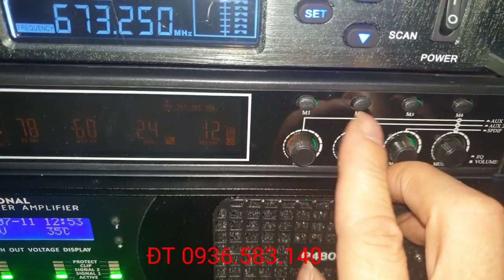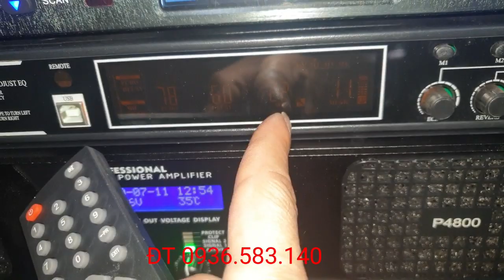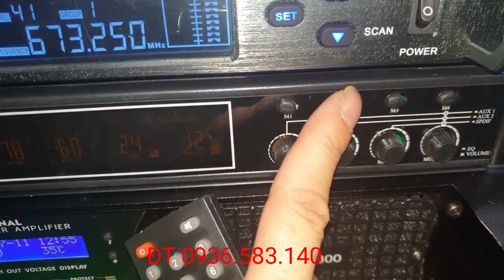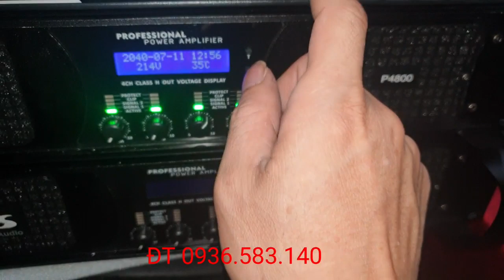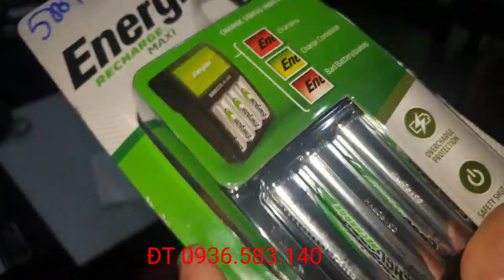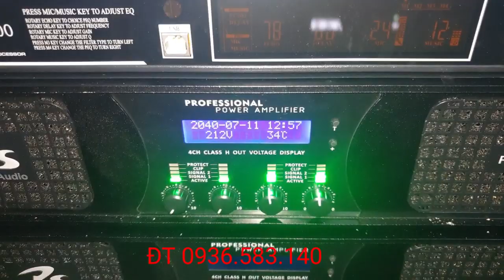Vang số db 600. Míc ST V8pro. CN USA 🇺🇸🇺🇸🇺🇸